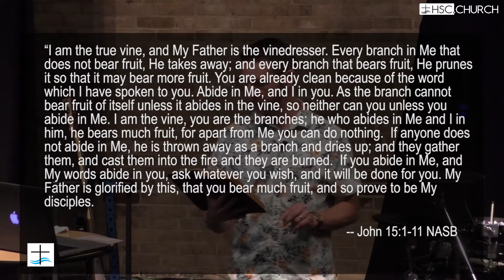WHOSE VINE IS IT ANYWAY (Pt. 2) : John 15:1-11 | Hope Springs Community Church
We all go through periods of pain and discomfort in our lives.  Things happen, right?  In this message, we discover that thing happen - but for a reason.